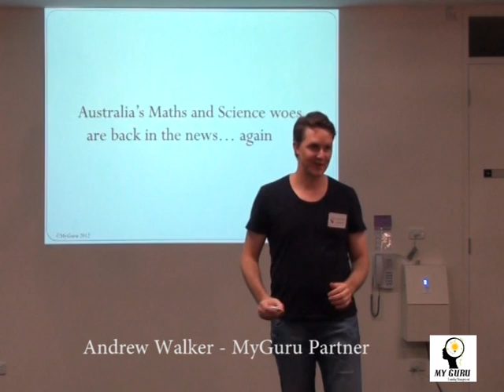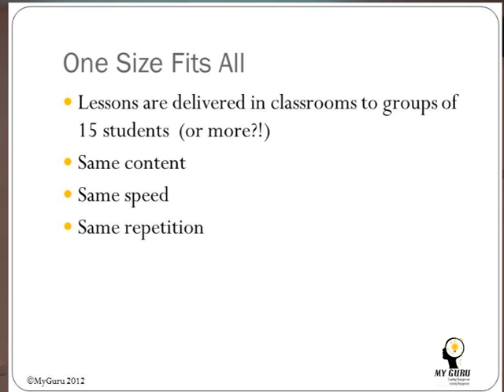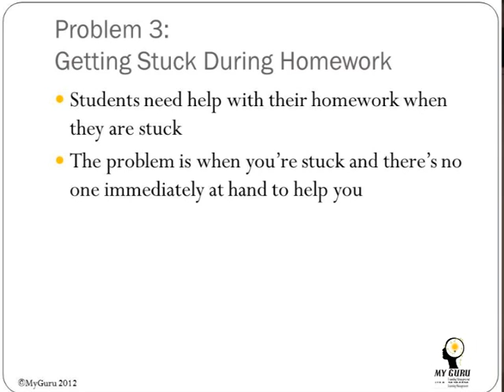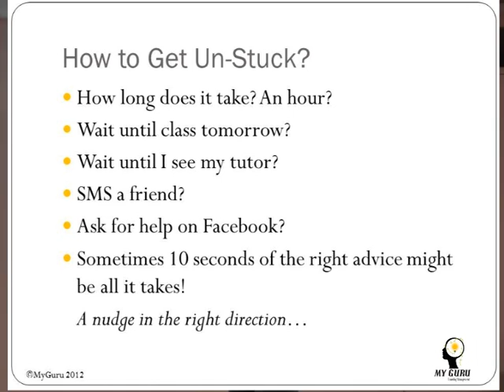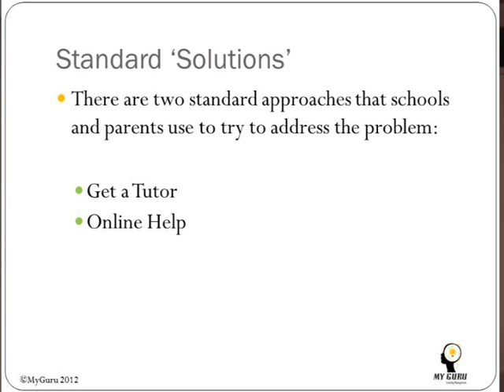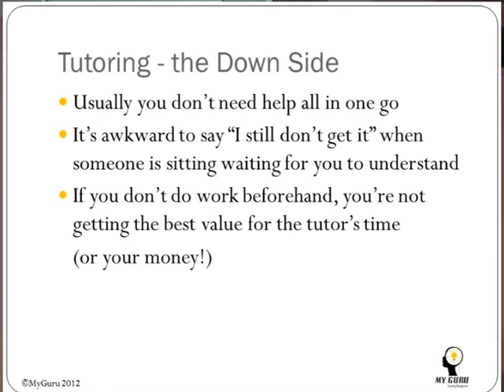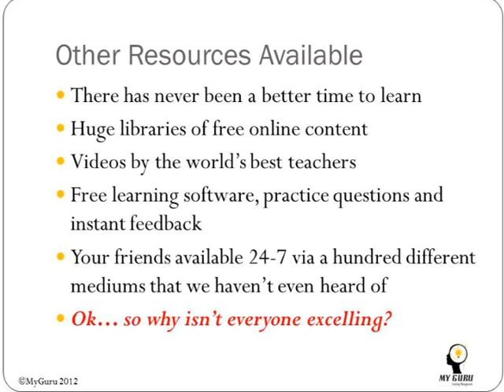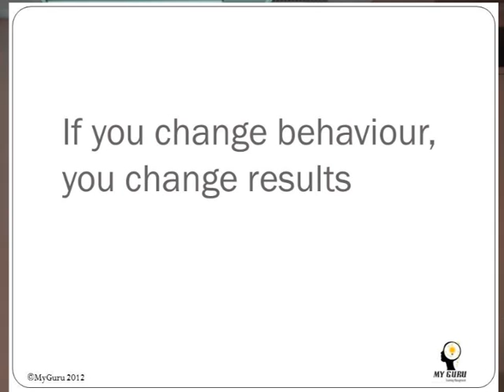How to Succeed at Maths and Science - Part 1.mpg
The difficulties Australian kids have learning maths and science at high school is back in the news at about the same time every year. So what is the problem and why is it so hard to fix? Traditional classes have some big hurdles:

• One-size-fits all learning: catering to 30 different personalities in one class
• Accumulated knowledge gaps: something missed in year 8 isn't taught in year 11
• Getting stuck with homework: when immediate help is required, it's not available
• One-on-one attention and accountability: if I don't get it who even notices?

In this seminar, we examine these challenges and present the tools and strategies that the top students use to stay interested and achieve fantastic results. In the internet age, every tool students needs to excel are available online... for FREE. We talk about where to find them and how to use them. We also tell you why tools alone don't solve the problem, and how MyGuru helps students develop the right study behaviours.

About MyGuru
MyGuru is a student management service assisting high school students achieve their potential at high school. Based on best practice management strategies from the business world, MyGuru students plan and implement effective study behaviours with the daily monitoring of a personal Guru, always knowing that help is at hand exactly when it is needed.